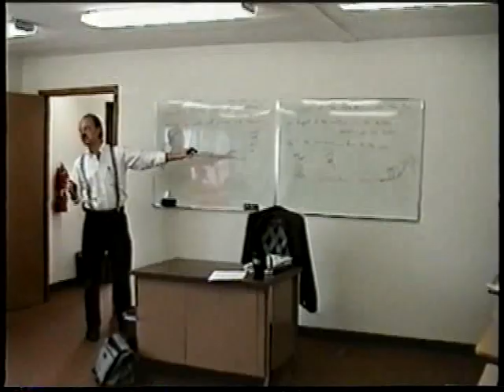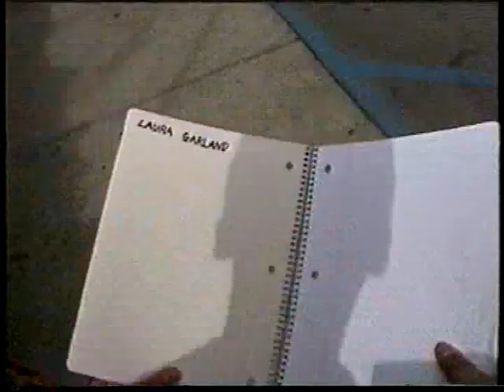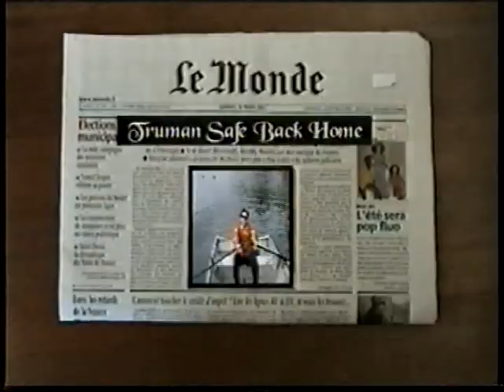EF Campus San Diego Truman Show Short Film 2001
Short film shot in the ef campus at US International University in 2001 - first role Marc Concetti